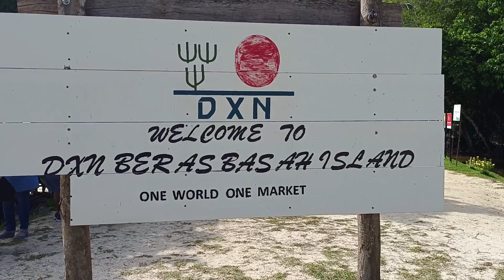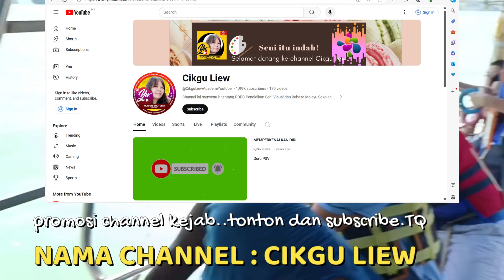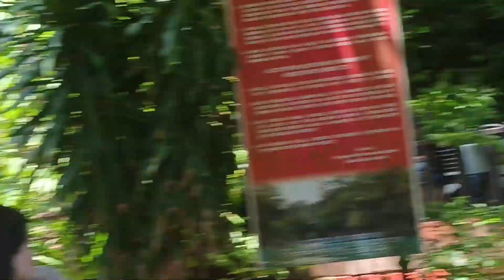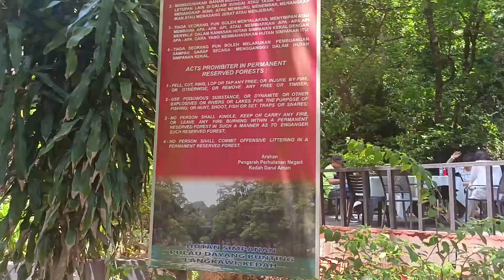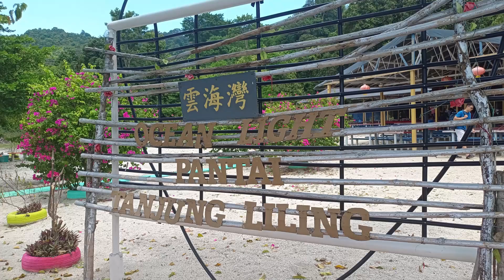Explore Hopping Island langkawi | Pulau Bunting | Pulau Beras Basah | Pantai tak ada penghuni.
Mengikuti Package Hopping Island berharga rm300,00 untuk 2 orang tetapi kongsi kapal seramai 8 orang. Muncul rumah berwarna -warni di pulau beras basah, melihat pelbagai jenis burung helang terbang bebas di atas laut, shok memancing ikan dan menikmati lauk ikan segar pancing. WOW!!Memang seronok. THANKS, GOD BLESS.